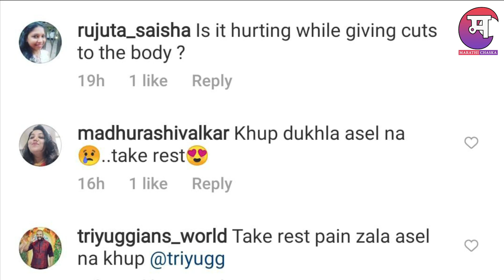रॉकीने केली हि ट्रीटमेंट | Yevu Kashi Tashi Mi Nandayla | Rocky | Marathi Actor | Marathi Chaska